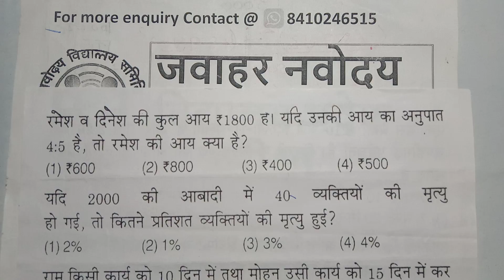🔴P.SET(23) part(1)नवोदय विद्यालय प्रवेश परीक्षा पेपर 2024{🙏}/jawahar navodaya exam 2024 ka paper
इस वीडियो में आप सभी को नवोदय विद्यालय के लिए Most important question बताया गया है जो Exam के दृष्टि से काफी ज्यादा important है आपसे कोई वीडियो Complete देखना चाहिए |

नवोदय
नवोदय विद्यालय
नवोदय विद्यालय 2024
JNVST 2024
Navodaya
navodaya vidyalaya
navodaya,navodaya maths tricks class 6 2023
navodaya vidyalaya
navodaya